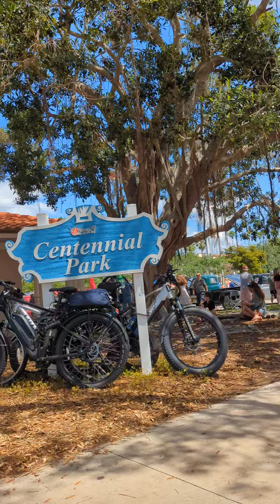Venice Florida Car Show 3-2024